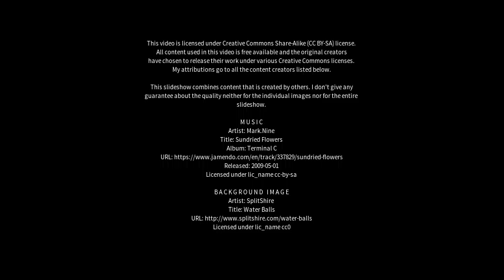Best places to visit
Best places to visit - Guiping (China) Best places to visit - Slideshows from all over the world - City trips, nature pictures, etc.